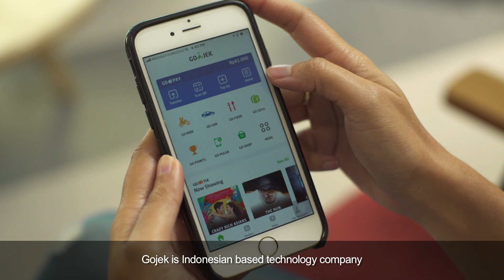Case Study: GO-JEK Boosts Productivity with Logitech GROUP and Zoom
GO-JEK is a successful tech startup offering an on-demand mobile platform and app that provide a range of services such as transportation, logistics, mobile payments, and food delivery. With 1,600 employees in five Asian countries who frequently collaborate, GO-JEK needed to create a high-quality video meeting experience.

Switching to Logitech conferencecams with Zoom video conference software makes every meeting more productive. With HD video and crystal-clear audio in a plug-and-play solution, employees easily collaborate “as if they’re in the same room” with their international colleagues.

Find out why GO-JEK recommends GROUP to anyone who needs to “increase the productivity of meetings for quicker and easier coordination” among employees.